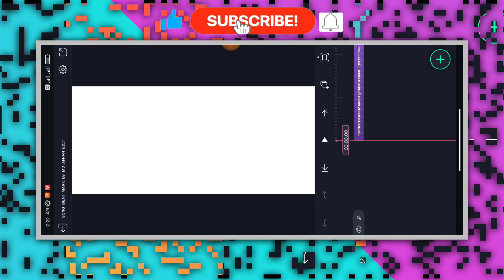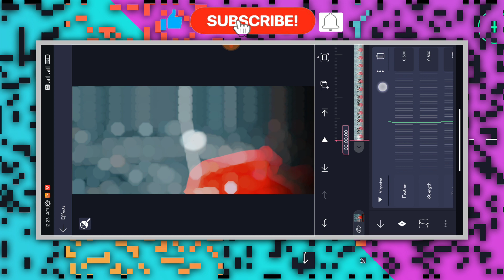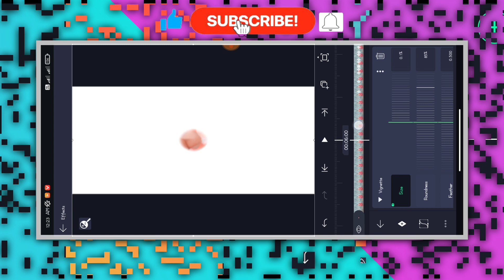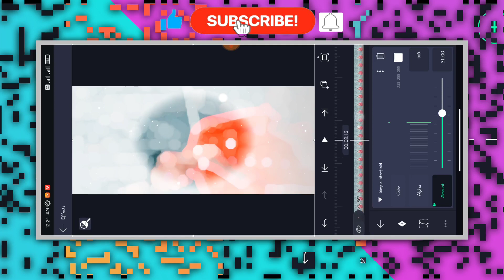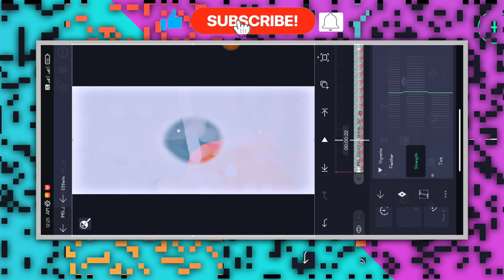🔥NEW TRENDING BOY'S ATTITUDE VIDEO EDITING KANNADA IN ALIGHT MOTION NEW VIDEO EDITING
❤️ಧನ್ಯವಾದಗಳು❤️

(Thankyou)